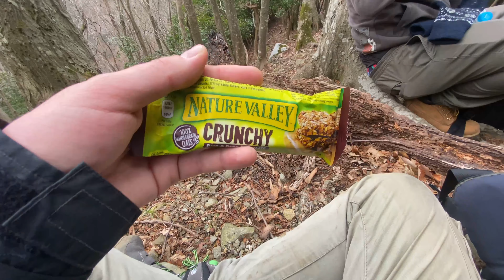What not to do in Japan: Get lost in a mountain (Nippon Koba /日本コバ)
Hello Friends!

Today my good pal Ian and I decided to go hike up a mountain in Mie prefecture. This mountain unlike other mountains has an uncommon name called Nippon Koba(934.2m). Located north of 永源寺(Eigenji) Dam. After some online research It seems that many climbers are attracted to this mountain because of its special name and views.

From what I read online the origin of the name of this mountain, is said to have come from there being only two rest stops till reaching the summit 二本(Nihon=two trees )+ Koba (Kiba or lumberyard). Over time the name changed to Nippon Koba.

For today’s adventure however, Ian and I got lost up the mountain mainly because we couldn’t find the entrance. Luckily we were well packed and knew which direction we came from to make it back safely(cough)
Regardless of how we approached this mountain along the way up we found some pretty interesting debris and scenery.

If you have ever been up here, how was your experience?

I’m definitely eager to try and hike the appropriate trails next time.